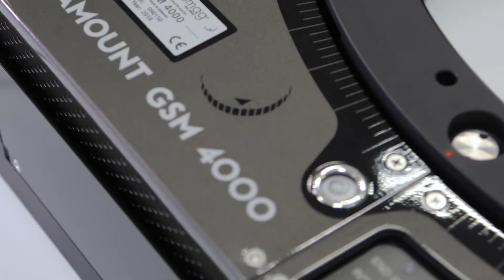GSM 4000 - Anniversary Video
SOMAG AG Jena recently sold its 150th GSM 4000 which was an UltraMount for Vexcel Imaging. We used this occasion for a short anniversary video.